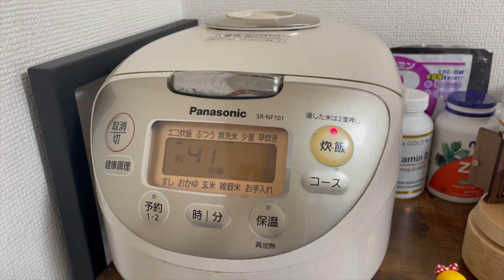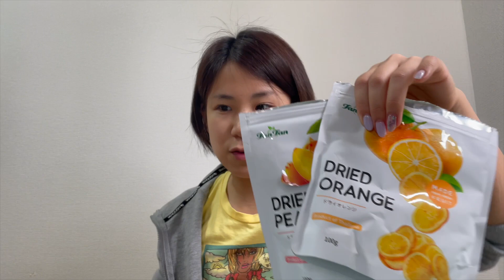週２爆食しても痩せる！私の7つのルール【フル食】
パーソナルトレーナーの吉野聡子と申します！
ダイエットやボディメイクに役立つ情報を発信していきますので

パーソナルトレーニングを受けられます✨

筋トレ 女子
痩せる 食事